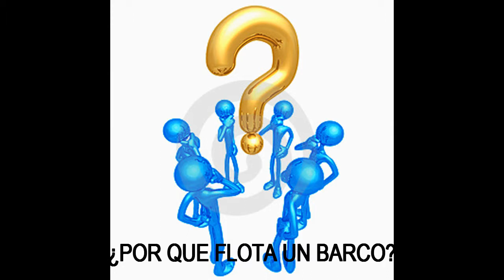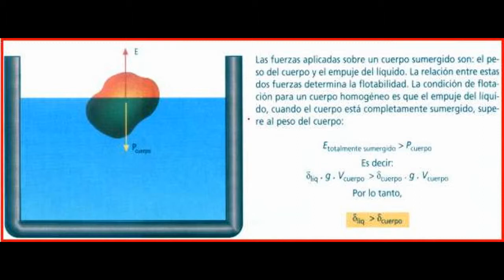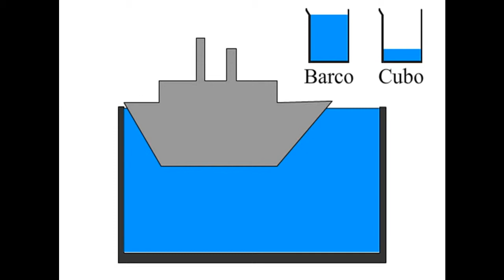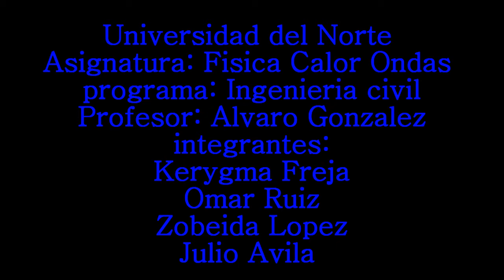Principio de Arquímedes 3